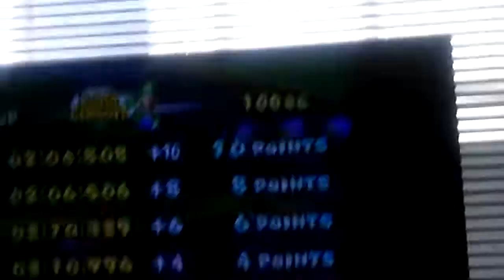Morgan playing MarioKart